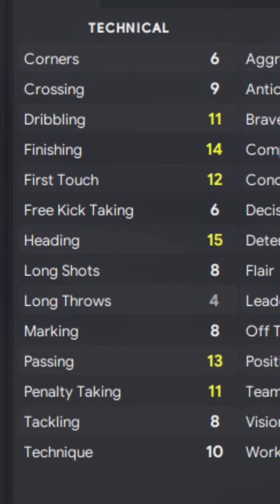FOOTBALL MANAGER 2023 HIDDEN GEMS - LADISLAV ALMASI